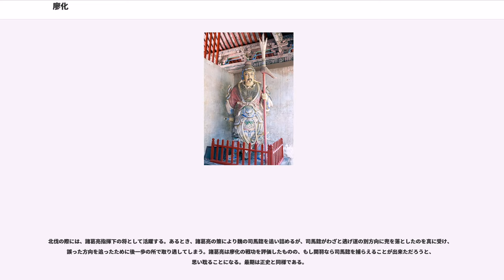廖化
廖 化（りょう か、？ - 264年）は、中国後漢末期から三国時代の軍人。蜀漢に仕えた。字は元倹。荊州襄陽郡中廬県の人。元の名は淳。

正史で初めて名が挙がるのは、荊州にて関羽の主簿を務めていた頃である。荊州攻防で関羽が孫権軍の呂蒙に敗れると投降したが、 劉備の下に戻りたい一心で自分が死んだという虚言を流し、老母を連れて脱出した。222年、呉征伐に出ていた劉備と出会い帰参を果たし、そのまま東征（夷陵の戦い）に参加した。

劉備が崩御すると諸葛亮の参軍となり、のちに督広武に任じられた。蒋琬は諸葛亮から茂才に推挙されると、固辞して廖化らに譲っている。

後に廖化は陰平太守となり、238年9月、魏の守善羌侯である宕蕈の陣営を攻撃した。魏の郭淮は広魏太守王贇・南安太守游奕に軍勢を預け、山の東西から廖化を挟み撃ちさせた。軍勢の分散を懸念した魏の曹叡（明帝）は「別働隊のうち必要でない者は引き揚げて要地を守らせよ」と勅命を下したが、詔勅が届かぬうちに游奕軍は廖化に打ち破られ、王贇は流れ矢に当たって死んだ。

248年、姜維は北伐を行なって西方へ向かい、魏に反乱を起こした羌族の治無戴を出迎えた。また、廖化は成重山に留まって城を築き、羌族たちから人質を取り立てた。郭淮は諸将の反対を押し切って軍勢を二手に分け、夏侯覇には沓中へ姜維を追わせ、自分は諸軍を率いて廖化を攻撃した。このため姜維は引き返して廖化を救援することになり、北征は未遂に終わった。
一方、郭淮に破られた治無戴らを迎え入れ、益州へ移住させることには成功した。

翌249年秋、姜維はまた北方へ進出したが郭淮に阻まれ撤退した。廖化は、郭淮が勝利に乗じて羌族を攻撃するため西方へ出かけた隙を突き、三日後に軍を返して白水の南岸に布陣し、鄧艾と対峙した。廖化が鄧艾を釘付けにし、姜維が東進して洮城を奪取する計画であったが、鄧艾に見抜かれた。姜維が洮城に着いた頃には、既に鄧艾が引き返して楯籠っていた。

廖化は次第に昇進し、右車騎将軍・仮節・領并州刺史となり、中郷侯に封ぜられた。（おそらく張翼と同様259年のことか）果断激烈をもって称えられ、官位は張翼と同等で宗預の上であった。
廖化が張翼とともに大将となったとき、人々は「前に王平・句扶あり、後に張翼・廖化あり」と語り合った。

諸葛瞻が朝政を統括するようになると、廖化は宗預の屋敷を訪ね、諸葛瞻に挨拶をしに行こうと誘ったが「吾らが七十歳を越えて望むことは、一日でも死を遅らせることのみ。年少の輩に何を望み、せこせこと訪問せねばならんのだ」と断られている。

262年、姜維が軍勢を率いて狄道に進出した際、廖化は「戦いはやめなければ必ず我が身を焼くことになる（『左伝』）。それは伯約（姜維）のことだ。智略は敵に勝らず、力量も賊に劣っているのだから、それを飽くまで仕掛け続けたとしても、どうやって成功させられようか。『詩経』に、我より先んじず我より後れず、ということがある。これは正に今日のことだ」と姜維を批判した。

263年、魏が攻めてきた時、姜維・張翼と共に剣閣を守備し最後まで鍾会軍に抵抗したが、先に成都が陥落したため降伏した（蜀漢の滅亡）。264年、洛陽に連行される途上で病死した。宗預との会話を見るに、没年齢は70歳代だった様である。

いつ改名したかについて、『三国志』では明確には書かれていない。
呉書陸遜伝には黄武元年（222年）、蜀書蒋琬伝では建興元年（223年）の記事に廖淳の名前があり、また魏書明帝紀注の景初二年（238年）九月の記事においては廖惇と記されている。
廖化としての初出は「魏書郭淮伝」の正始九年（248年）である。

小説『三国志演義』では黄巾賊の残党ながら、仲間の杜遠が拉致してきた劉備の妻妾に無礼を働いたため、 首を斬って関羽に差し出す。
その際、賊出身の人物を家来にすることを嫌った関羽に拒絶されている。劉備が荊州を手中にした頃に物語へ復帰し、関羽の主簿（幕僚長）となる。

関羽が呂蒙に攻められ麦城へ逃げ込んだ時、上庸の劉封・孟達へ援軍を求めに走ったが、要請を拒否されて成都に走っている。関羽死後に劉封らの処罰を劉備に訴え、これが孟達の脱走と劉封の処刑につながっている。

北伐の際には、諸葛亮指揮下の将として活躍する。あるとき、諸葛亮の策により魏の司馬懿を追い詰めるが、司馬懿がわざと逃げ道の別方向に兜を落としたのを真に受け、誤った方向を追ったために後一歩の所で取り逃してしまう。諸葛亮は廖化の戦功を評価したものの、もし関羽な...